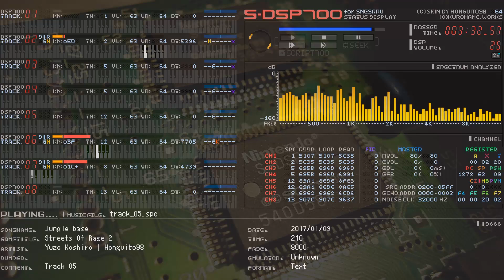[ SNES SPC700 Arrangement ] Streets of Rage 2 - Jungle base - Track05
Presented in 'emulator quality'.
* Audio output sampled to 48000Hz (instead 32000Hz)
* Native chip filtering: gaussian interpolation (the audio muffler)

WARNING!: always use Gaussian Interpolation when playing this SPC file on your favorite player, otherwise audio will be too harsh!

Adaptation of a Sega Genesis/Mega Drive soundtrack (using Yamaha's YM2612) to another platform, the Super Nintendo (using Sony's S-DSP)

Notes:
The S-DSP (not the SPC700, or S-SMP) is actually the sound generator.

Audio on SNES it has been know to be muffled. That because to the very downsampled audio effects and it is internal interpolation, the *gaussian filter*. In this case, several adjustments where applied to the audio samples to make it clearer.

They where converted using a modified compressor (BRRTools from Bregalad) by me. This offers some audio reliability when applying 'sound enhancements' that compensates the S-DSP's gaussian filter.

The actual tool to create spc files is know as SNESMOD, but I modified a little its source code to allow apply these enhancements and adds ID666 Tags.

It is really hard to make sampled FM sounds because they are two differents tecnologies. On FM side we have (in this case) 4 operators (oscillators) with independent ADSR envelopes, so if we have different settings for each operator, the audio will have a non-uniform loop point, so this may be so long that does not fits on the 64KB of RAM of the S-DSP and S-SMP.

Some artists uses an ADSR quirk, where attack phase is shortened when a new note is replayed, this may simulate complex instruments like violins, guitars, flutes, even pianos!

High frequency FM sounds they were sampled to 48000Hz even if the S-DSP outputs audio at 32000Hz, because we have a larger Nyquist sampling limit (more audio fidelity when applying enhancements and less compression degradation).

* Other notes:
I still prefer the YM2612 chip, because we can create some complex instruments fastly, scalable audio fidelity, etc.
Sample synthesis-based chips will need high quality sound samples,  and on the most insane case, pay for good samples.
Both are too good, for synthetic sounds and real life-like sounds, (orchesta sounds) respectively.